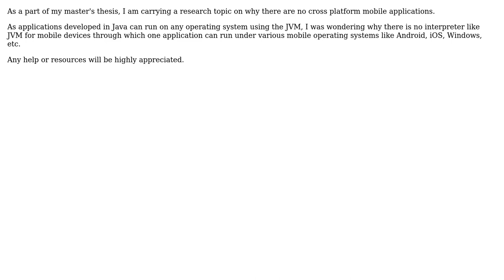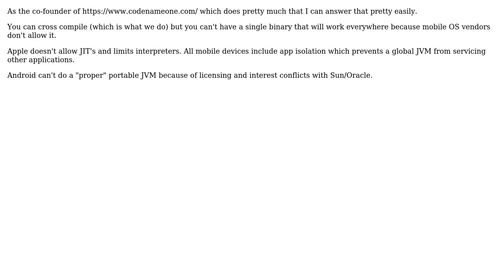Software Engineering: Why are there no cross-platform mobile applications?